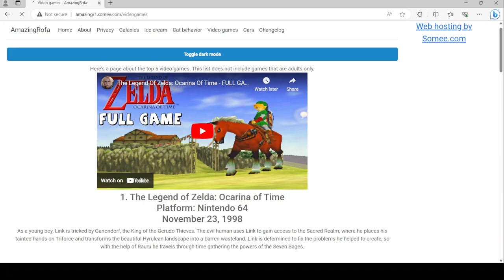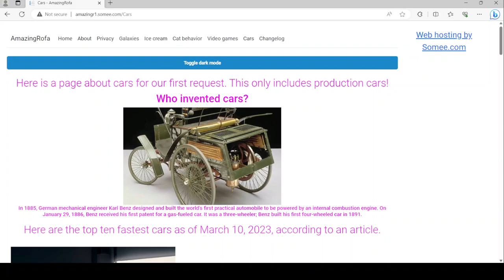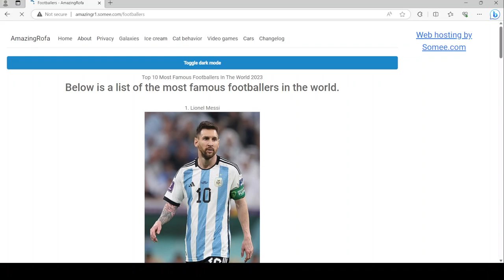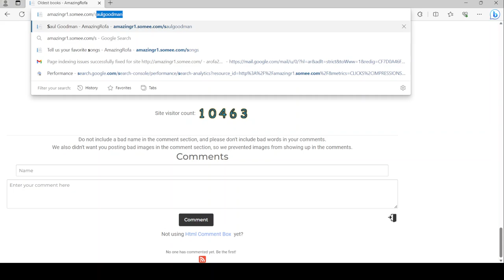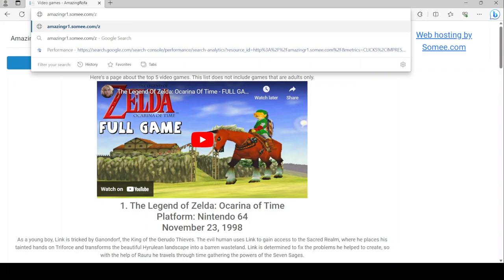My website as of August 30, 2023